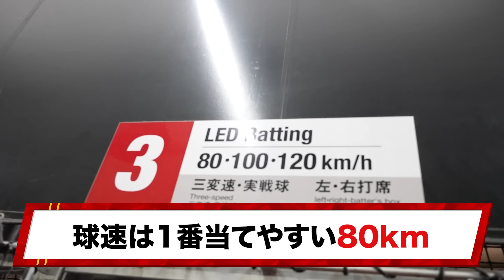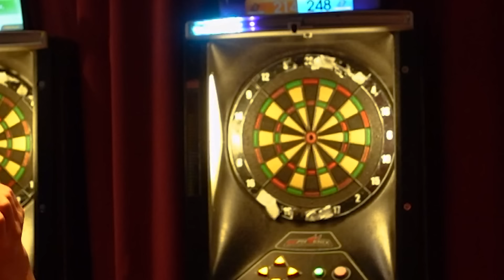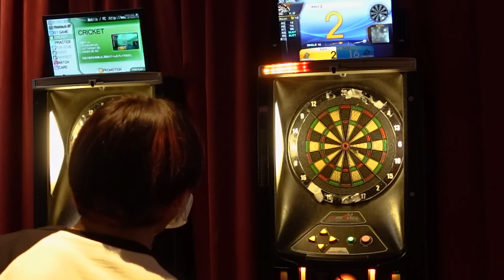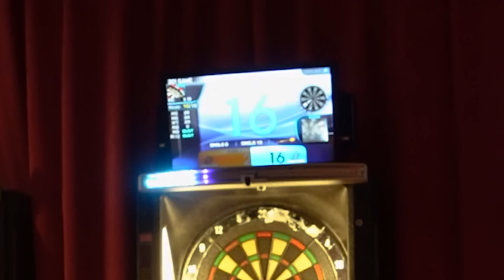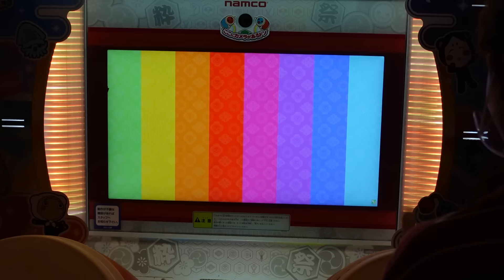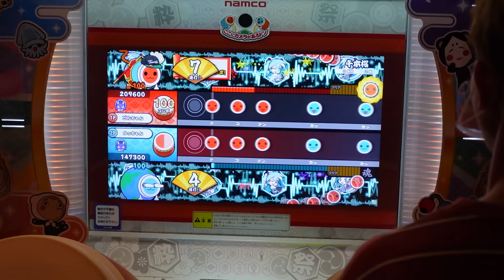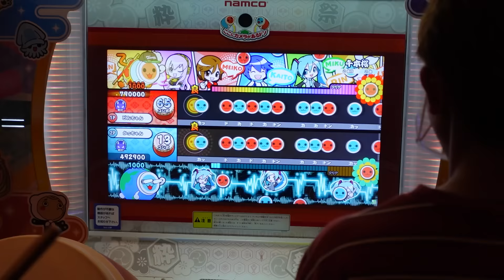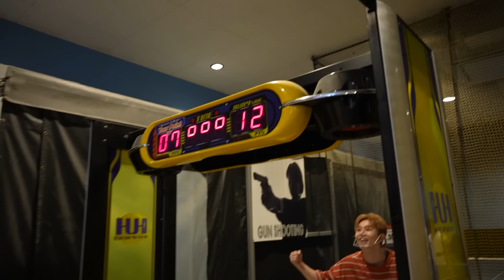【白熱過ぎた！】スポーツ王のEIKUにONE N' ONLYの5人で戦いを挑んだら勝てるよね？【ラウンドワン】【スポッチャ】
▼ONE N' ONLY × ROUND1コラボキャンペーン予約はこちらから

ボーカルTETTA、REI、EIKU、ラップ&ダンサーHAYATO、KENSHIN、NAOYAからなる6人組。J-POPでもK-POPでもない、
”JK-POP“として唯一無二のスタイルを貫くダンス&ボーカルユニット。
YouTube上に公開されたMusic Videoの合計再生回数は1800万回を突破！
TikTokの動画総再生回数は2億回超え、
フォロワー数は日本人音楽アーティスト1位となる460万人超え!

ONE N' ONLY is a six-member Japanese boy band formed by Stardust Promotion.
Vocalists are TETTA, REIand EIKU. Rap&Dancers are HAYATO , KENSHIN, and NAOYA.
A dance and vocal unit with a unique style that is neither J-Pop nor K-Pop, but "JK-POP".

The total number of views for the Music Video on YouTube has surpassed 18 million! The total number of views for the TikTok video has exceeded 200 million, and the number of followers is over 4.6 million, the highest of any Japanese music artist!